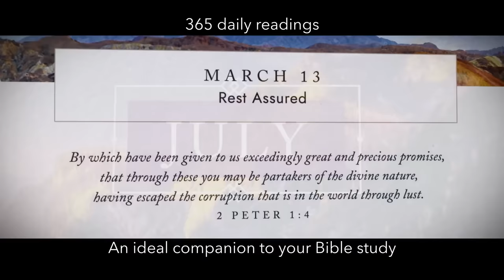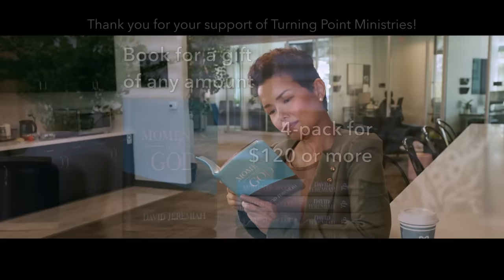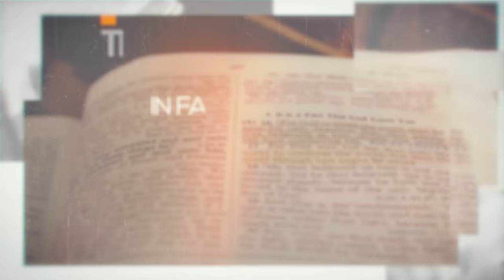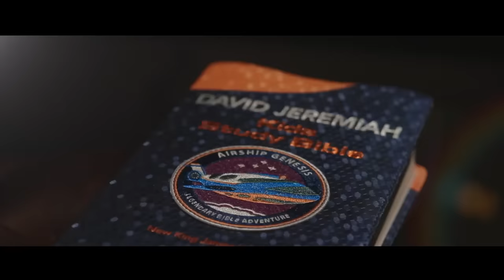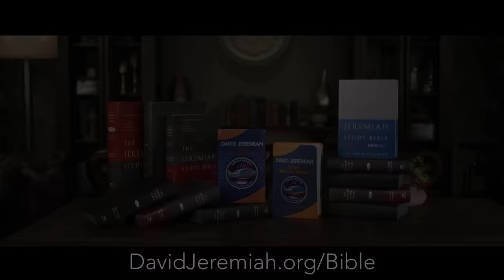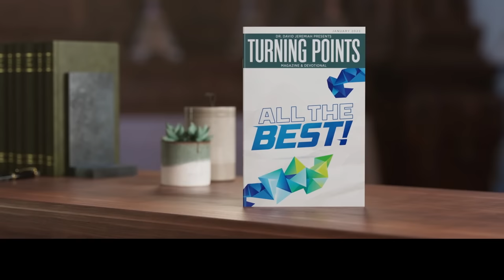God Loves You and Wants You With Him Forever | Dr. David Jeremiah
Download the Turning Point mobile app to access TP+ and much more

Message Description:
Have you fallen so in love with the comforts and conveniences of this world that you’ve forgotten this world is not your home? Dr. David Jeremiah offers a much-needed reminder for Christians to stay focused on heaven, our ultimate and eternal destination.

00:00 - Eternal Joy
04:32 - Dr. Jeremiah's message - "God Loves You and Wants You With Him Forever"
29:14 - This is not our home

Support the ministry of Dr. David Jeremiah and receive a copy of “Moments with God”

*Your gift enables Turning Point to deliver the unchanging Word of God to an ever-changing world